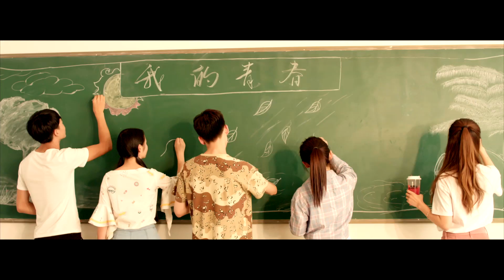朱习爱《相伴余生》 往后余生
朱习爱《相伴余生》MV